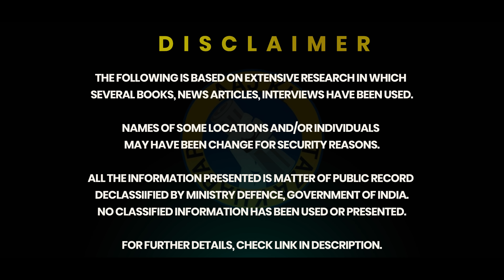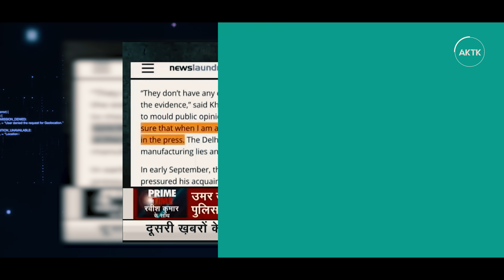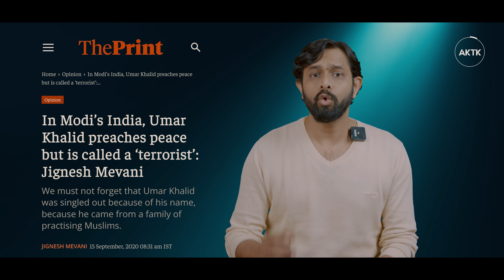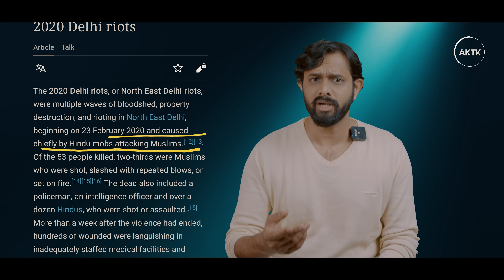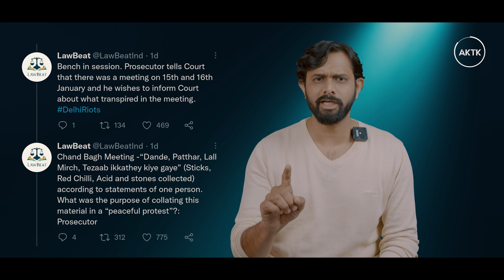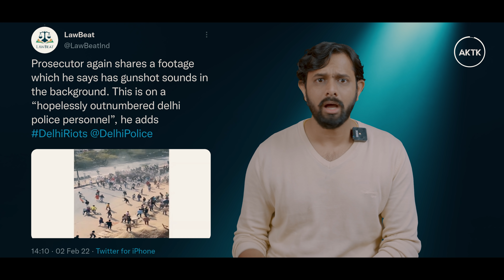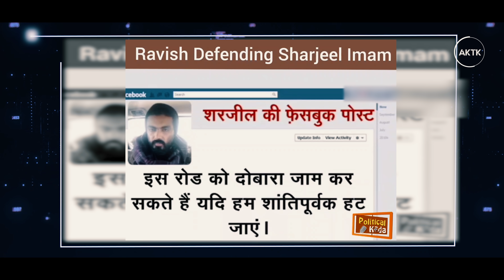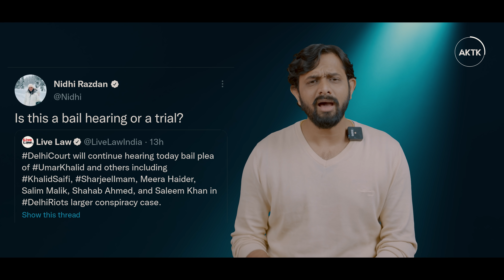Ravish helps Umar in Delhi Riots, what happened inside court? | AKTK | Aaj Ki Taza Khabar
Aaj ki Taza Khabar Youtube Channel, In this video we are talking about Delhi Riots and how Umar Khalid and team invoked riots in Delhi, and how the media made sure a different narrative builds on the issue. Media channels like The Wire, The Quint, NDTV, fact-checkers like Alt News made sure that people who ignited the riots in Delhi got Scott free and all the blame levied upon Kapil Mishra